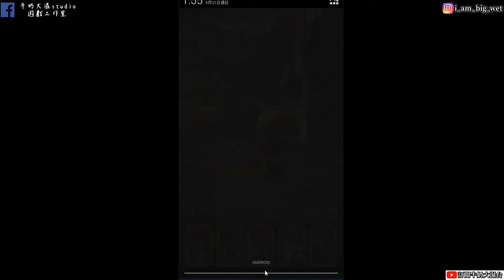【劍與遠征】奇境探險 迷靄之森點火炮台解謎 通關流程!! 牛奶大濕台!